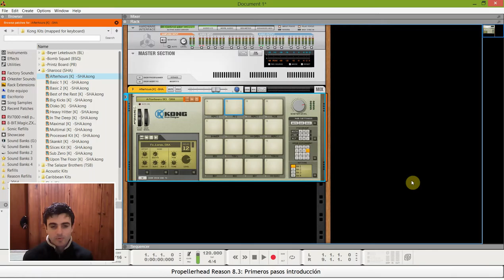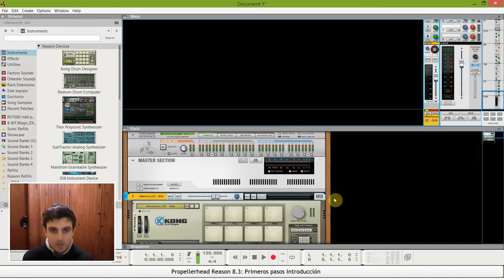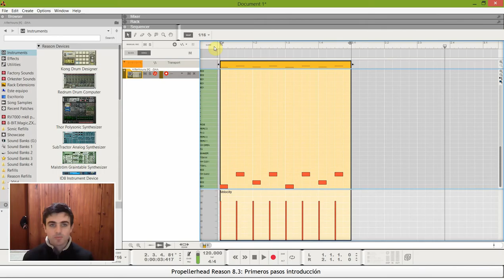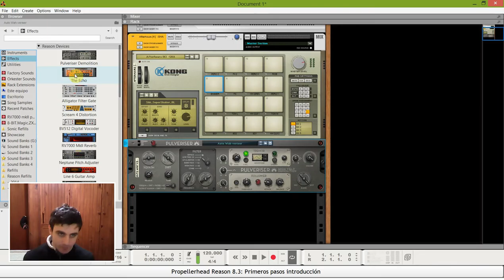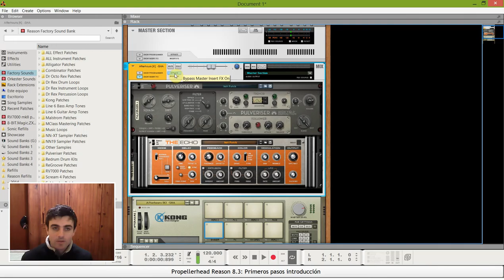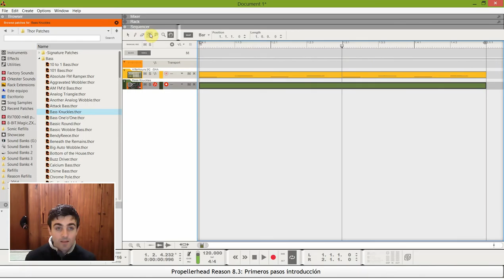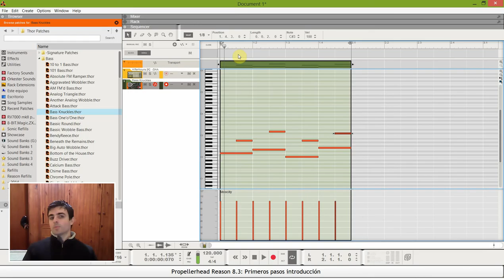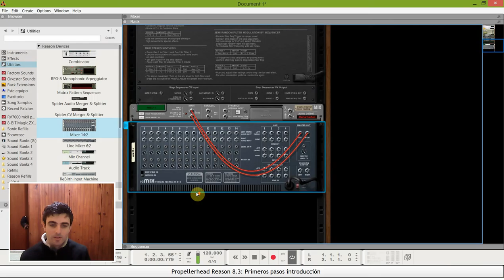Reason 8.3 Tutorial Básico Rápido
Un breve Tutorial básico de Reason, para conocer los primeros pasos a tener en cuenta y como funciona.